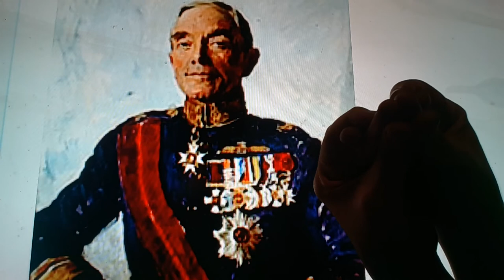Horacio the handsnake - Sir Philip Game